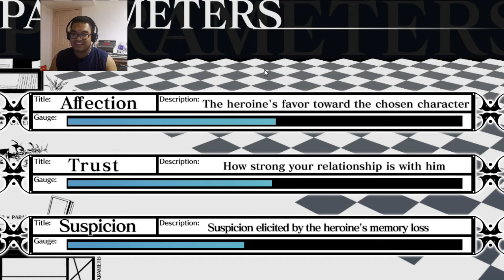The Ikki Mob | Amnesia Memories Ikkyu Route #8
We learn a little bit more about how this relationship operated before our amnesia.